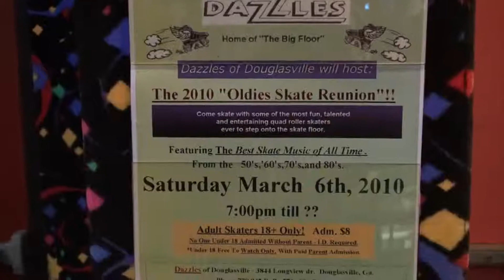Dazzles Oldies skate reunion Pt2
Roller skating